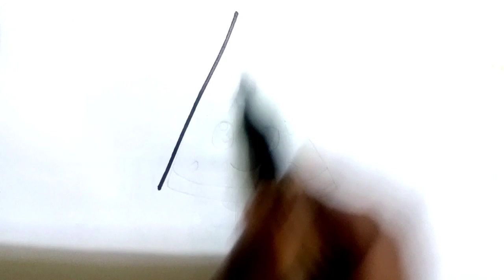Ice-cream Drawing | Simple Drawing & Colouring | easy drawing step by step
All and easy thing to draw
how do you draw something
easy drawing video for beginners
super easy project for beginner
easy art and craft to do at home
crafts made out of paper easy
Easy small drawing for beginners
How to draw something interesting
Simple drawing
New simple art and craft
Easy art short video
Easy and beautiful shading drawing
Beautiful drawing easy with pencil
Simple girl drawing step by step
Simple home drawing step by step
Simple house drawing step by step
Drawing pictures easy with pencil
Cool drawing easy with pencil
How to drawing something beautiful and easy
Color paper crafts easy and beautiful
Color paper craft easy and beautiful flowers
Color paper craft easy
Watercolor drawing video easy
Watercolor drawing easy and beautiful
Watercolor drawing easy and beautiful step by step
Drawing tutorial for beginners
How to draw something creative
Drawing technique for beginners
Beautiful craft drawing
Drawing and sketching ideas
Cool Rainbow craft and easy art ideas
Cute art and craft to do at home
How to make cute things with paper